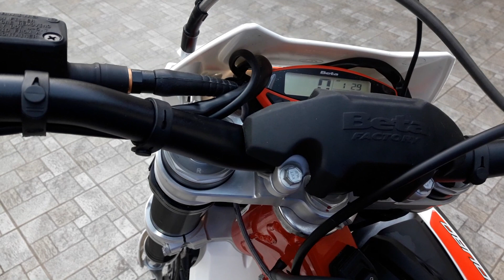Beta 200 rr my 2020 360 view and first warm up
Beta 200 rr 2020 first warm up